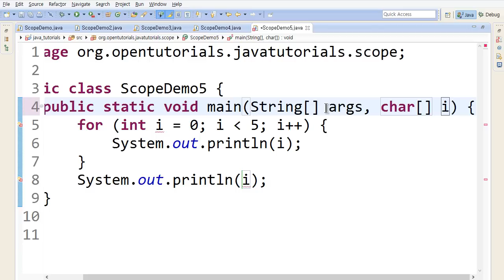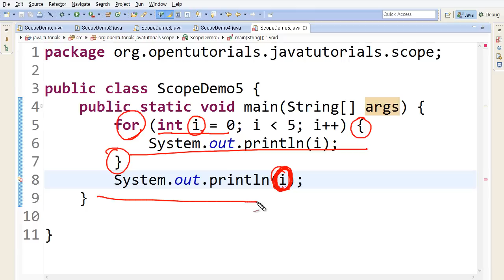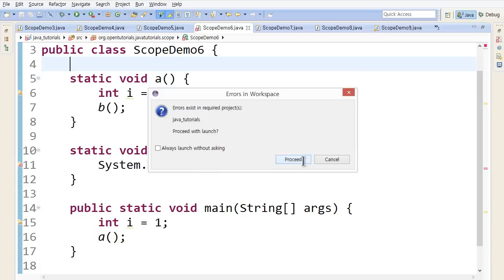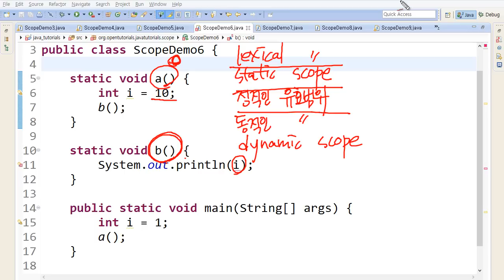Java - 유효범위 (3/4) : 다양한 유효범위